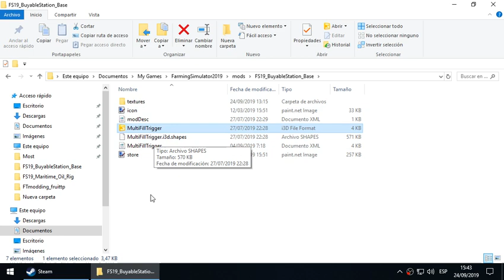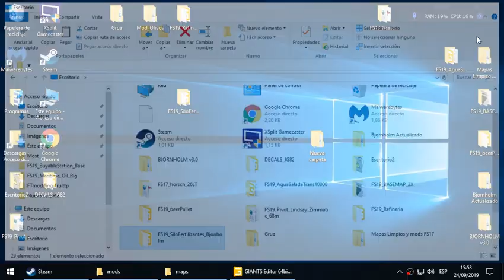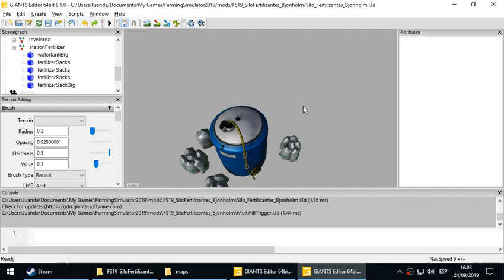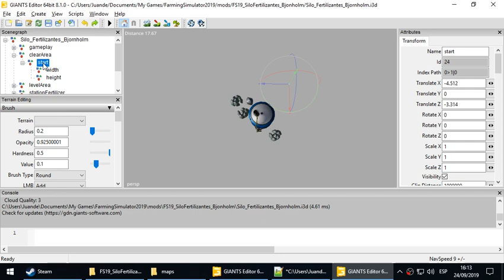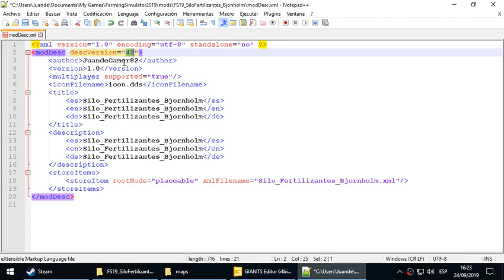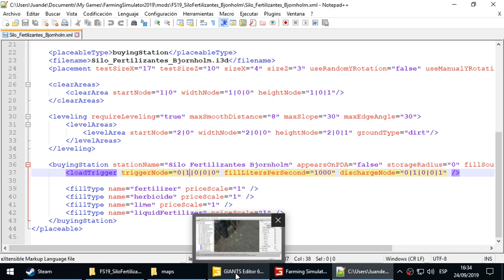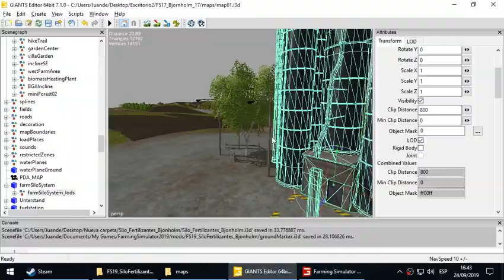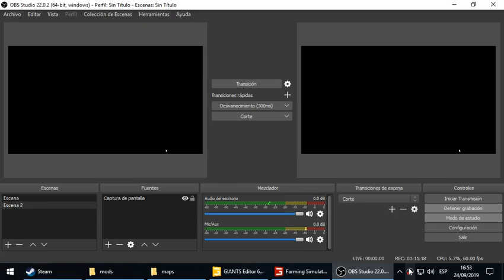Extrayendo y Convirtiendo Silo para Recargar Fertilizantes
Hola amigos en este  tuto voy a extraer de mapa Bjornholm fs17 el silo para recargar fertilizantes,convertirlo al fs19 y hacerlo un mod.
Espero que os sirva de ayuda el tuto. El link silo que he convertido estará aquí en la descripción del video por si lo quereis. Un saludo